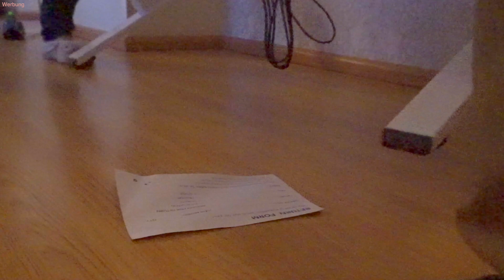Mein erster Studio Vlog - Studio Makeover I neuer Arbeitsplatz I Bestellungen verpacken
Mein erster Studio Vlog - Studio Makeover I neuer Arbeitsplatz

In diesem Studio Vlog zeige ich euch Einblicke hinter die Kulissen. Es ist viel passiert in den letzten Wochen. Von Etsy Shop eröffnen
über Sticker selbst machen und verkaufen bis hin zu kompletten Bullet Journal Sets die ich in meinem Shop und auf Etsy verkaufen möchte. So langsam wurde der Platz in unserer Wohnung zu eng für meinen Arbeitsalltag. So ein " Sticker Business " benötigt definitiv Organisation und einen Raum für Entfaltung. Also musste ein neues Studio her...aber woher. Ich hab keine Zimmer frei...

Deswegen hab ich meine Kreativ Ecke in ein Studio umgewandelt und dich beim Studio Makeover komplett mitgenommen. Ich zeige dir wie ich mit Hilfe eines Flexispot ( Flexispot EF1 )meinen Arbeitsbereich optimiert habe und wie meine Bestellungen verpacke und dabei noch auf Plastikfreie Verpackungen achte.

WICHTIGE INFO: Die Website und der SHOP sind geschlossen.
Hi!
Ich bin Yvette – willkommen in meiner kreativ-organisierten Welt! ✨

Auf meinem Kanal dreht sich alles um Haushalt, Putzen, Aufräumen und Organisieren – für ein hübsches Zuhause, in dem du dich wohlfühlst. 🏡 Ob praktische Putz-Tipps, einfache Routinen für mehr Ordnung oder kreative Bullet Journal Ideen zur Planung – hier findest du die Inspiration, aus nem ganz normalen Haushalt, ner normalen Wohnung und nem normalen Alltag :) .

Ich zeige dir, wie ich meinen Haushalt schmeiße, Platz für meine Familie schaffe und dabei Spaß am Planen und Aufräumen hab. Von Bullet Journal Setups für Haushaltsplanung bis hin zu schnellen Aufräum-Hacks ist für jeden etwas dabei.

1x wöchentlich wartet ein neues Video auf dich – mal über Bullet Journaling, mal über Haushaltsorganisation.

Schreib mir in den Kommentaren, welche Tipps du brauchst oder was dich inspiriert – ich freu mich auf dich!

Bis dahin...
„Bleib kreativ organisiert! Ich bleib’s auch.“
Deine Yvette 💛

Du willst noch mehr Videos?

Mein Amazon-Store ❤️

Hier findest du alle meine Lieblinge und gezeigten Produkte von Amazon fürs Journaling und den Haushalt:

Das bedeutet, dass ich eine Provision erhalte wenn ihr über diesen Link einkauft. Für euch wird es dadurch natürlich nicht teurer. Ihr kommt direkt zu den erwähnten Produkten und könnt mich durch Nutzung der Links unterstützen. Wenn ihr das nicht möchtet, könnt ihr natürlich über andere Links oder die Webseiten direkt suchen.